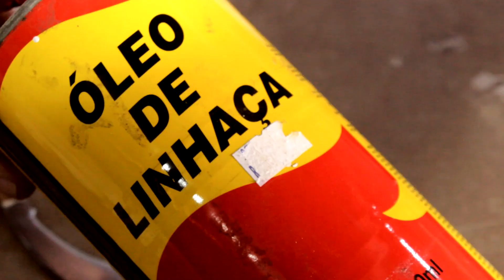POCKET KUKRI como fazer com disco de serra usado e LIXADEIRA DE CINTA.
LINK DA LIXADEIRA NA BANGGOOD
Drillpro Rebarbadora Cinto Lixadora Aparafusadora Cinto Adaptador

Essa faca mini Kukri ficou muito bonita! Confira como eu fiz.

Espero que este vídeo lhe inspire a ir além!

Google + : Will - Carcará Garagem
Twiter: @carcaragaragem

Olá, eu sou Will Araújo!

Sou um professor universitário e tenho como hobby fazer coisas na minha oficina!

Na Oficina Carcará Garagem eu gosto de inovar e encontrar soluções práticas, baratas e seguras para assim, criar peças de marcenaria, móveis, máquinas caseiras ...usando de tudo: madeiras, metais, plásticos e outros materiais.  Com isso eu me realizo e espero te inspirar a ir além.

Seja bem vindo a OFICINA CARCARÁ GARAGEM, onde a única meta é a satisfação pessoal!!!

ATENÇÃO: Meus vídeos e postagens não são guias ou manuais de como fazer as peças ou de como utilizar as ferramentas e acessórios. Cada um deve ser responsável pela sua própria segurança, ler os manuais de operações e procurar conhecer como utilizar corretamente quaisquer máquinas, acessórios e materiais.